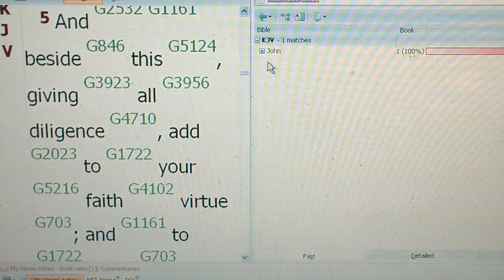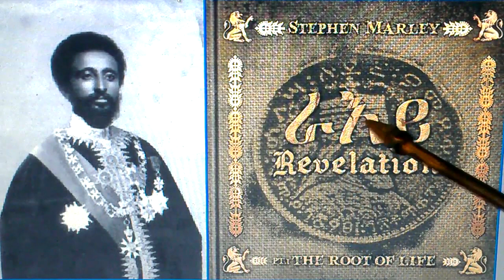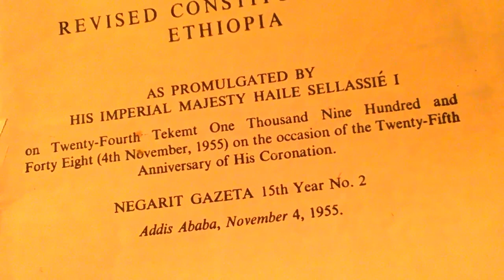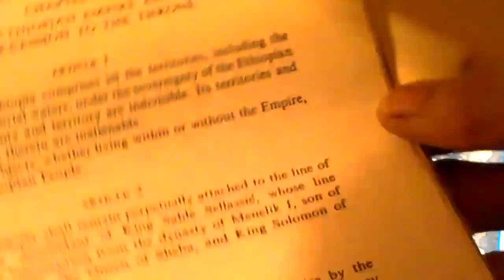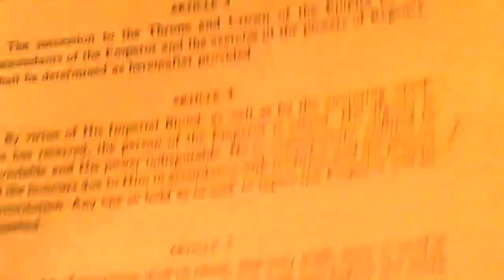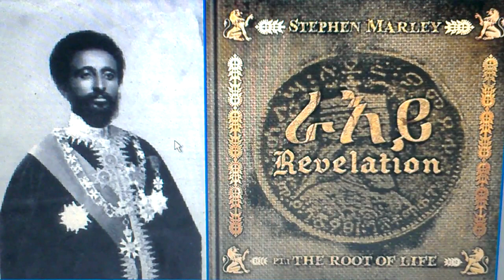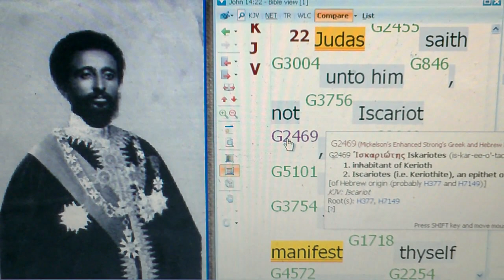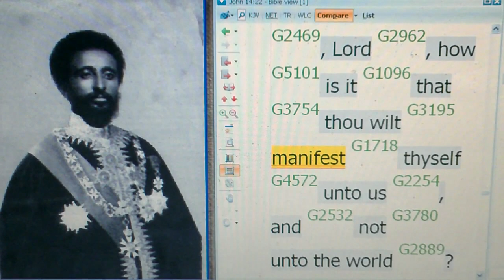Haile Selassie I Is God The Father & Christ In His Kingly Character!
LIKE, POST & SHARE! WATCH [VIDEO] Haile Selassie I Is God The Father & Christ In His Kingly Character! Featuring I Pray Thee (Psalms 2) by Big Youth feat HiEL Tafari & Macca D Courtesy Of Sobo One 9 Films, I Got The Keys Instrumental by Dj Khaled Jay Z & Future, Christ In His Kingly Character by Garnett Silk.